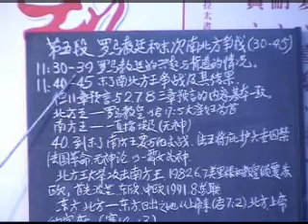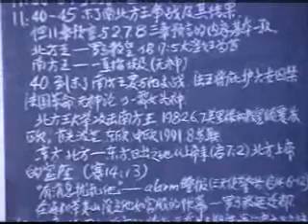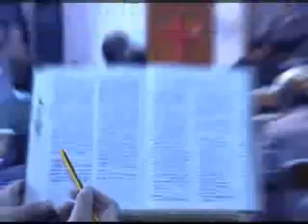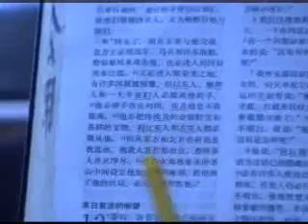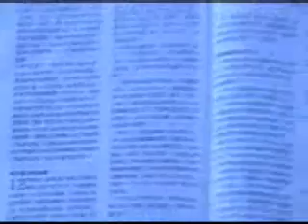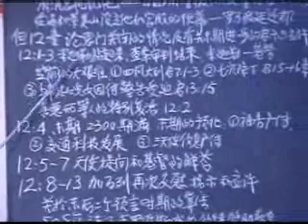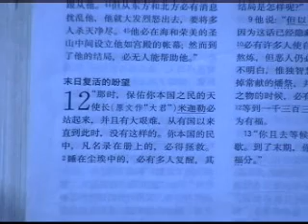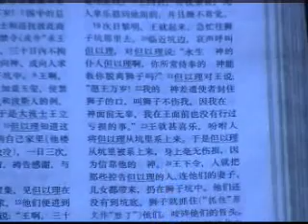但以理書-8-末次南北方王爭戰及其結果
蕉牧師國語講述 Book of Daniel